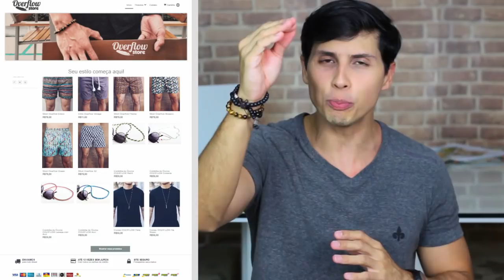SHORTS e ACESSÓRIOS como usar e onde encontrar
Pra quem tem dificuldades em encontrar shorts curtos para comprar, se liga nesse vídeo. Além de dar 3 dicas para usar shorts e acessórios, conto uma novidade pra vocês.